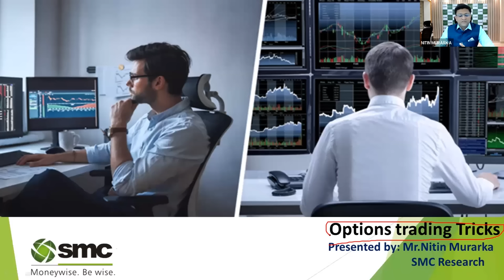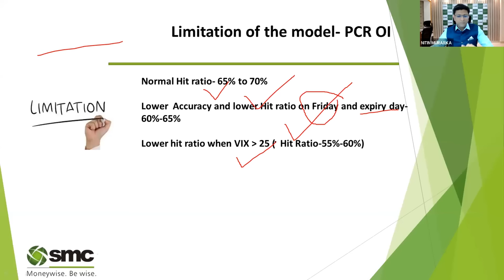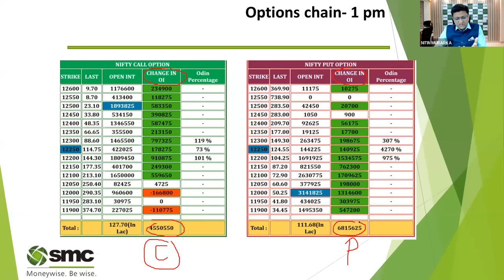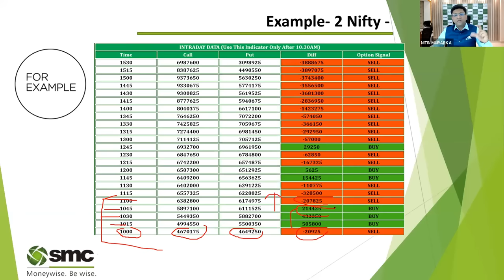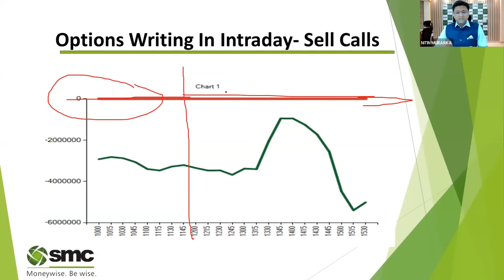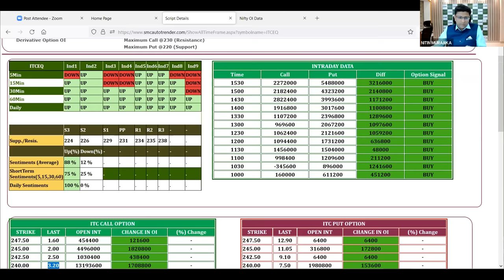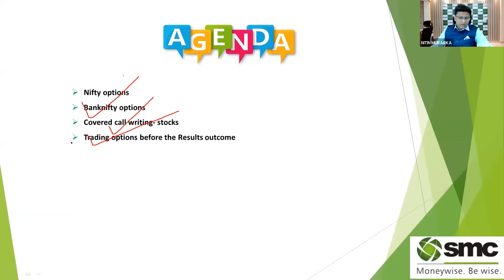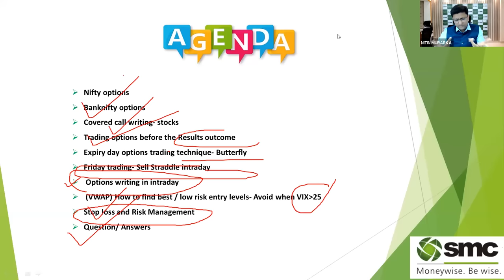🆓📈 Free Masterclass: Learn Options Trading Tricks with Mr. Nitin Murarka, SMC Global 📊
Learn options trading strategies and unlock the benefits of higher returns. Understanding FIIs/ Professional players outstanding position. Understand how to find – either FIIs are long or short and their positions. Get live trading calls from derivatives research expert of SMC, Mr. Nitin Murarka, and unlock the benefits of higher returns. Join the premium telegram channel (Paid) ‘Index Trading with Nitin Murarka (SMC)’ and get calls and market updates in Nifty, Bank Nifty, Index Option & some time on Stocks options.

🎁 Key Benefits of the Masterclass:
👉 Learn top options trading tricks
👉 Bull/Bear spread & back spread strategies
👉 How to use butterfly & modified butterfly
👉 Straddle & strangle
👉 Increase the accuracy level
👉 Strategies for both bull & bearish markets
👉 Q&A session

🎤 Speaker:
Mr. Nitin Murarka, Head Research (Derivatives), SMC